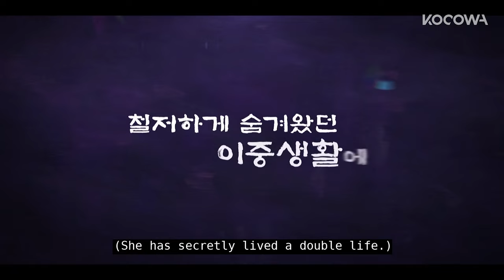[TEASER 2] By Day She's A Widow, By Night She's A Hero | Knight Flower | KOCOWA+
ABOUT Knight Flower

Yeo Hwa gets married into the Second State Councilor's family, the most prestigious family in Joseon, however, she becomes a widow as her husband dies on the day of her wedding. Ever since then, she has had a dangerous secret. She jumps from roof to roof at night wearing a mask and looks for people who need help. Her double life was perfect until she met Park Soo Ho, the intelligent yet stuffy officer of the Forbidden Guard Division. Without knowing whether it is a coincidence or fate, things get complicated as Soo Ho keeps bumping into Yeo Hwa wherever she goes at night wearing the mask. Yeo Hwa's double life, which she has kept hidden so far, is about to be revealed!